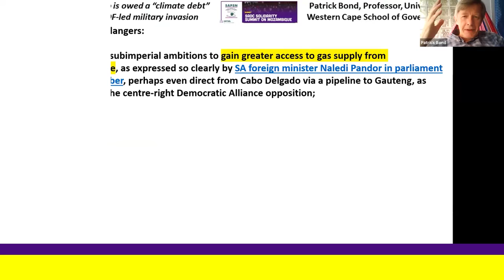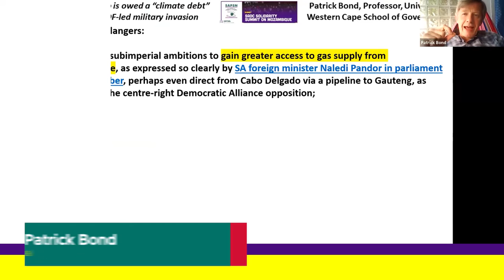Prof Patrick Bond - SADC Solidarity Summit on Mozambique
Here in Johannesburg we have what I would call a Sub-Imperialist tradition of invading and that goes back of cause to the Apartheid era. It goes back to the  British and South African Company. Cecil Rhodes promoted the invasion of Zimbabwe, Zambia, Malawi.  The Cape to Cairo tradition. That tradition continues. I would like to make a point that hasn't already. We do have a problem with another mercenary force which is South African National Defense Force.  I know that's an army for a sovereign state. But I want to argue quite firmly that where SANF has intervened it's been for economic reasons. And we saw that in no uncertain terms when our foreign Minister Naledi Pandor testified in Parliament last September that we should bring SANDF into Mozambique because we want to expand South Africa's grip on Mozambique gas which already goes from Sasol in the line to Sakunda